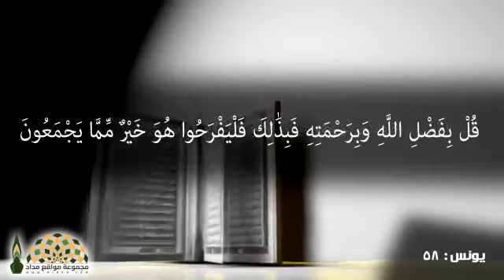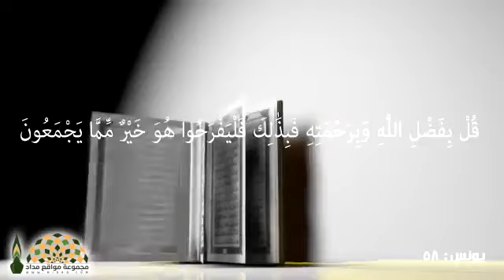الله سبحانه لم يؤمرنا ان نفرح في شيء في الدنيا. الدكتور عبد المحسن